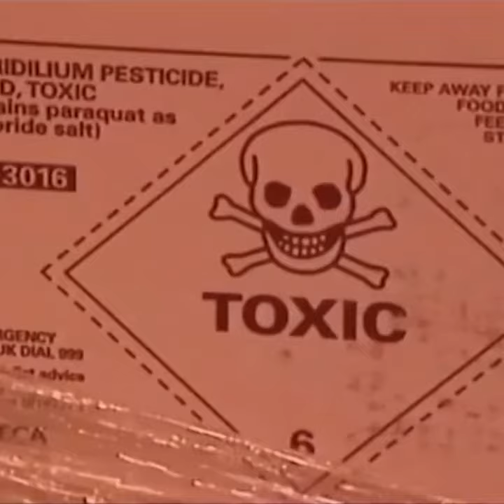PODCAST #21 (teaserra) | Martinika eta Guadalupe kutsatu dituzte intsektizidekin